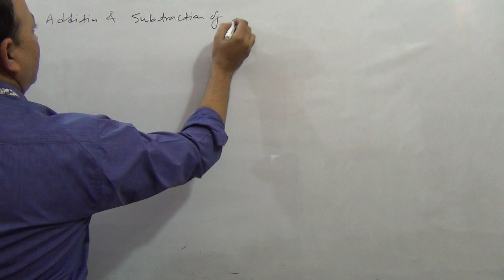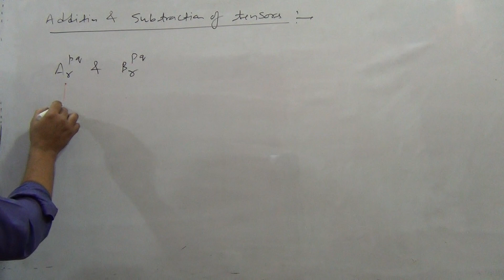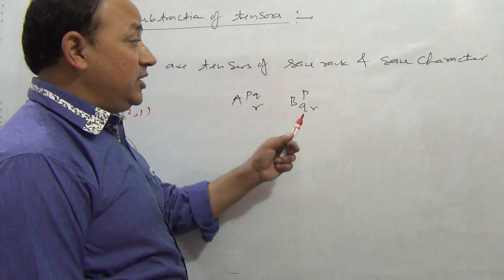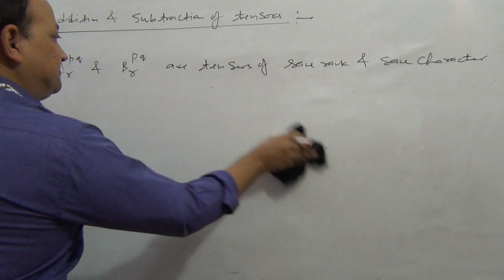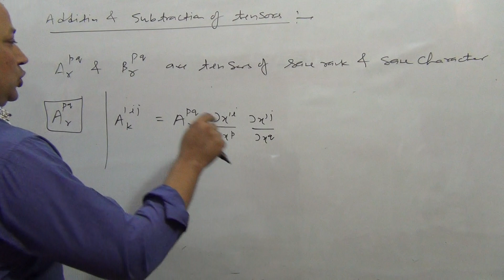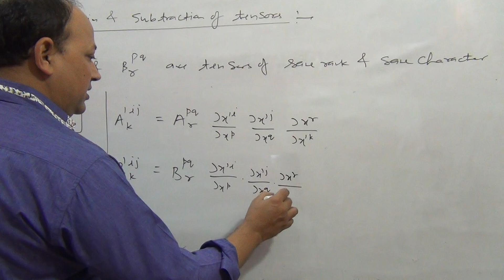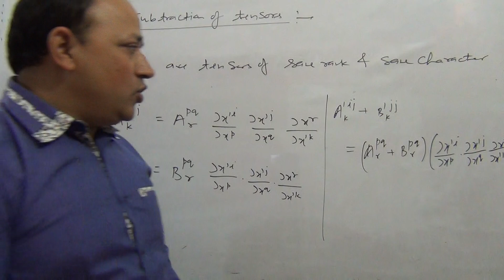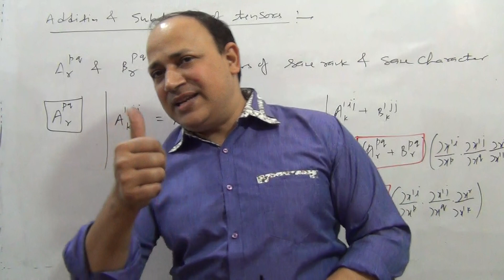Addition and subtraction of tensors | tensor analysis in hindi Bsc Msc maths by Hd sir